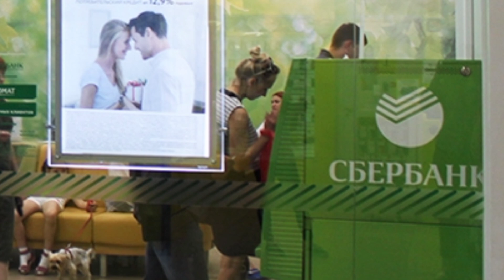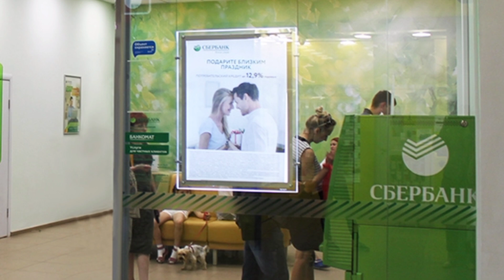TƏCİLİ XƏBƏR! RUSİYADAN ERMƏNİSTANA SİLAH SURSAT GÖNDƏRİLİR. SON XƏBƏRLƏR 2021 SON DƏQİQƏ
Kanalda yerləşdirilən bütün materiallar rəsmi mənbələrə dayanaraq yayımlanır və yalnız tanıtım xarakteri daşıyır. Kanalmizda yerləşən xəbərlərə və şərhlərə görə yalnız müəlliflər məsuliyyət daşıyır. Esas Mənbələr - www. lent.az _ _ _ _ _ _ _ _ _ _ _ _ _ _ _ ➤ Bütün Hüquqlar Qorunur © ☑